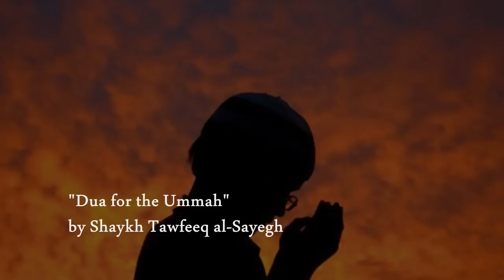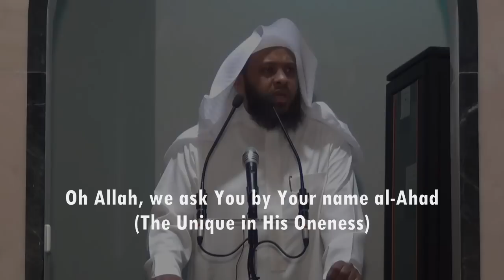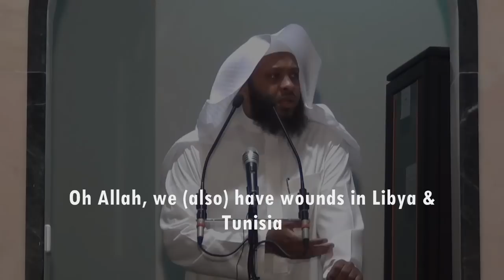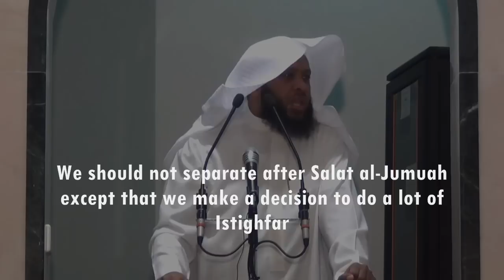Extremely Emotional Dua (Eng subs) | Muslim Ummah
The famous Shaykh and Qari Tawfeeq Al Sayegh, Imam of a Masjid in Jeddah, Saudi Arabia gave a very emotional khutbah ending with this Dua on August, 16, 2013.

He was specifically talking about Egypt in the khutbah:

"Today I couldn't bring myself to wear my cloak on the minbar. Perhaps you and I didn't undertake this killing or the running over or burning of people, but know that whoever blesses the killing, is pleased with it, or participates in it, then know that he has blood on his hands."